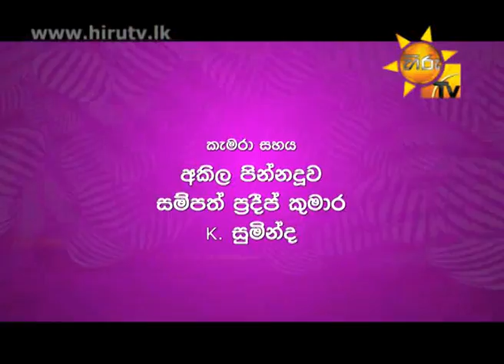MANGALAM EP 38